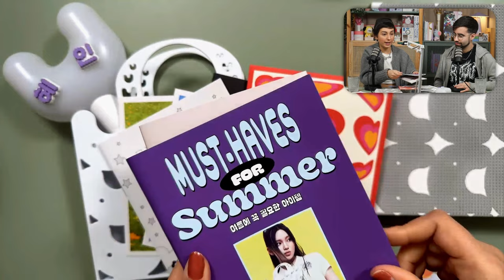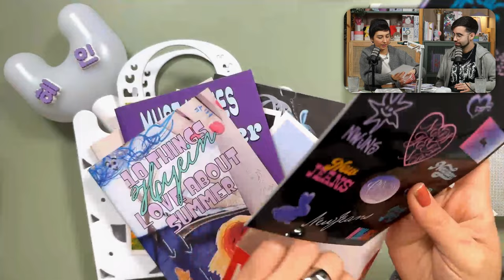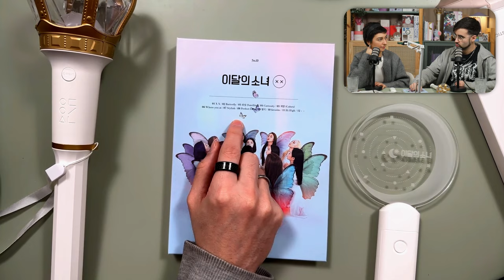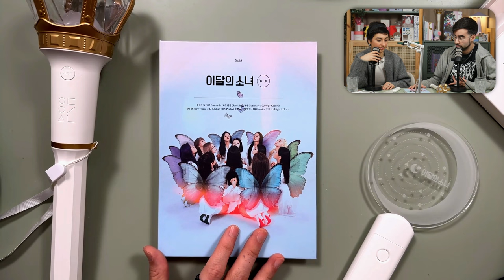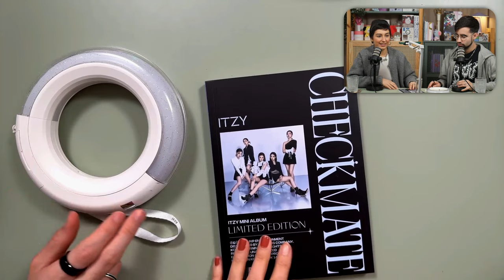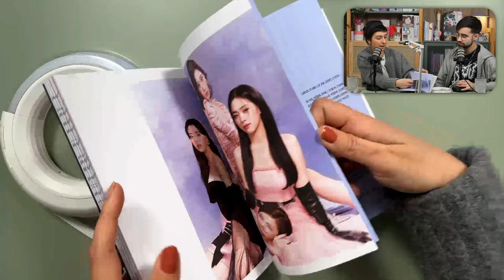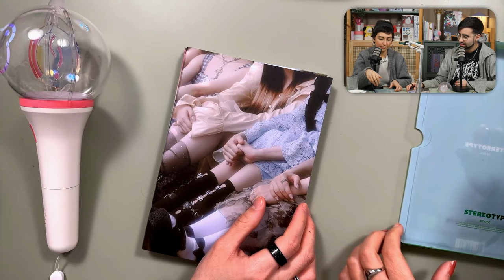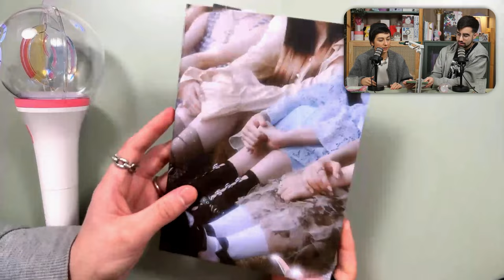¡Albums y Lighsticks! | ¿Álbum? ¿Qué álbum? | Nununana!